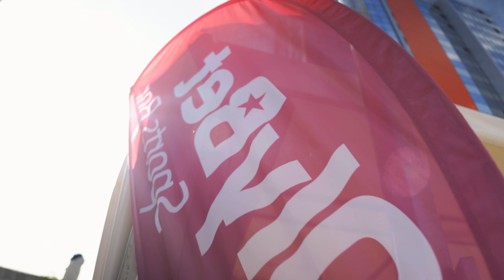This is OlyBasket 1. sērija | Pasaules kauss basketbolā 2023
Pirmo reizi vēsturē Latvijas vīriešu basketbola izlase piedalās Pasaules kausā un OlyB ir notikuma epicentrā! Izbaudi OlyBasket atgriešanos un noskaties pirmo sēriju, kurā apmeklēsim OlyBet Sports Bar Fanu Zonu, paspēlēsim mīnusus ar Armi, kā arī intervēsim basketbolistu Artūru Strautiņu!